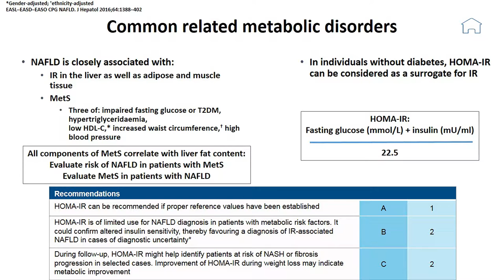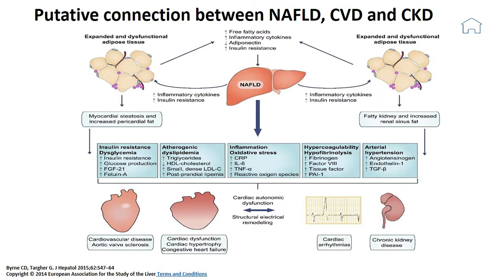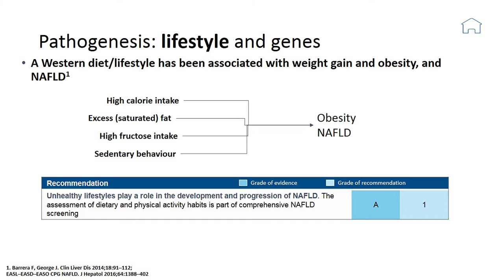Pathophysiology of NAFLD Episode-(4)